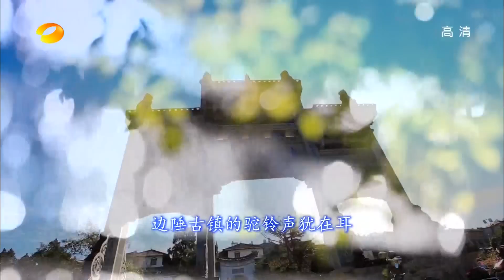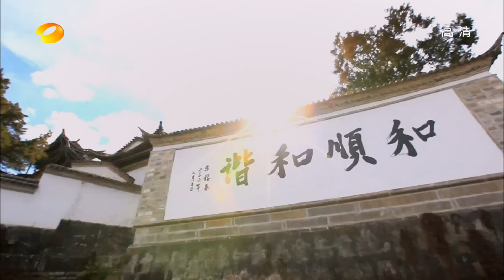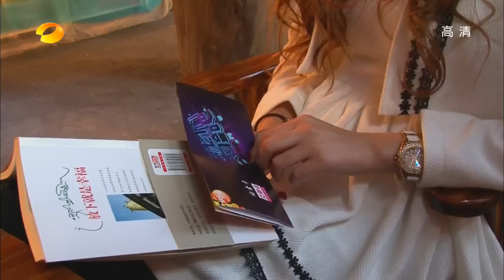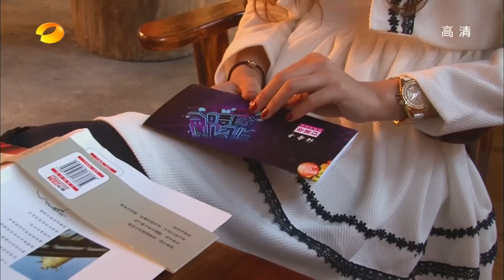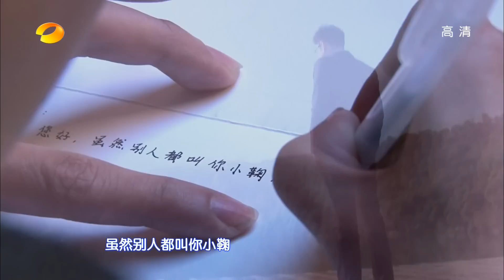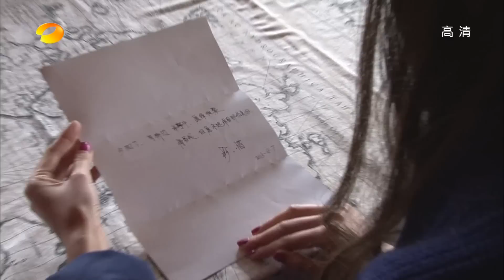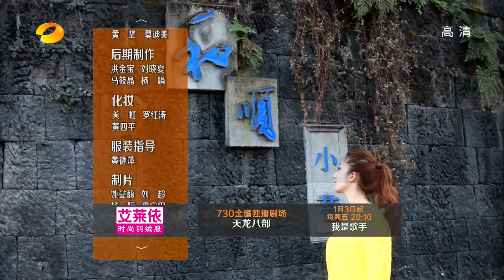我们约会吧-男女嘉宾不顾形象玩游戏 陈祖怡怒斥鞠尚宜-【湖南卫视官方版1080P】20131225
【湖南卫视我们约会吧-本期精彩】在12月24日圣诞节迎来开播四周年纪念日。为了迎接这个特别的日子，栏目组赶赴美丽的云南腾冲，为观众精心策划了一场大型户外交友真人秀特别节目。特别节目把电视交友从棚内搬到了户外，五对男女嘉宾在交换式约会的过程中互相了解，交流碰撞，开创了电视交友节目的新模式。